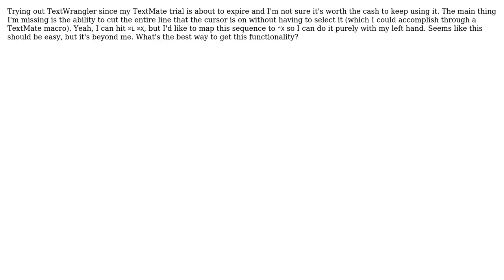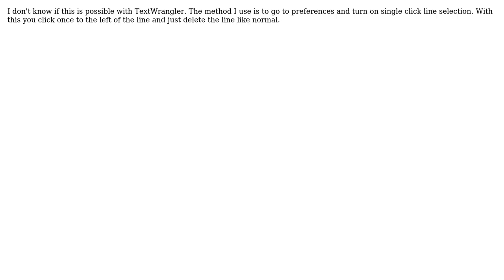How can I cut a line in TextWrangler? (2 Solutions!!)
How can I cut a line in TextWrangler?

With thanks & praise to God, and with thanks to the many people who have made this project possible! | Content (except music & images) licensed under cc by-sa 3.0 | Music | Images & others | With thanks to user Sean Spears user Ian Henry and the Stack Exchange Network Trademarks are property of their respective owners. You are responsible for your own actions.